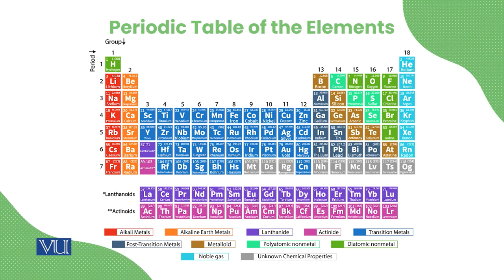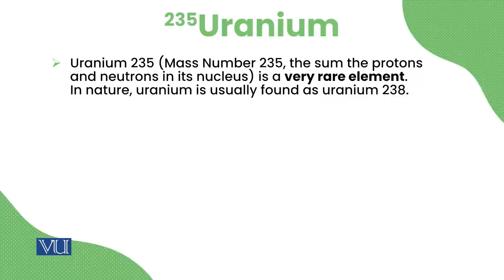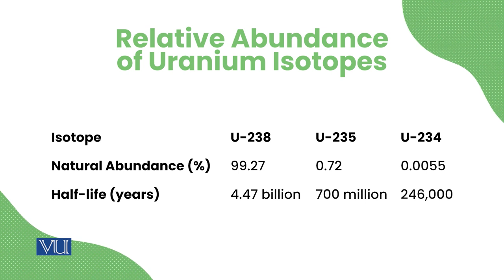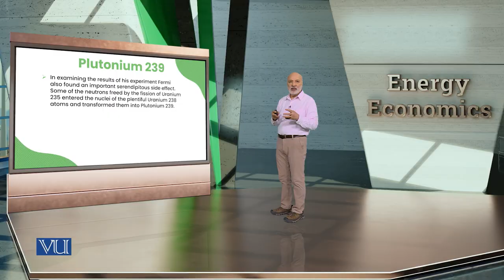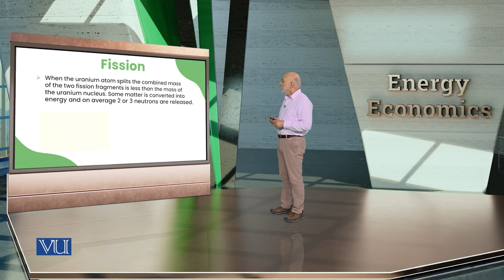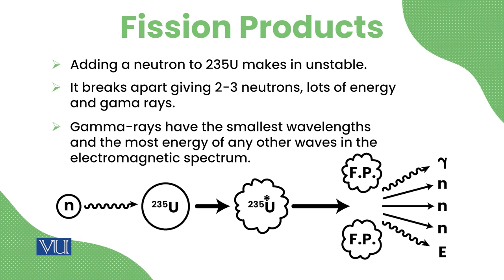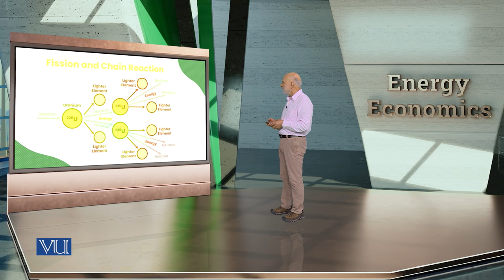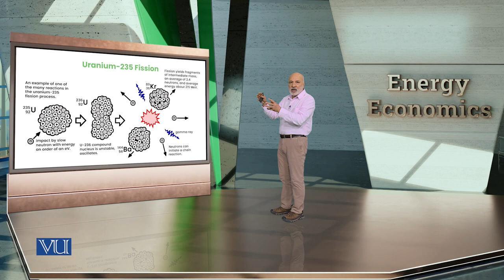Fissile Materials and Fission | Energy Economics | ECO622_Topic080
Topic080: Fissile Materials and Fission
By Dr. Ismat Ullah Shah